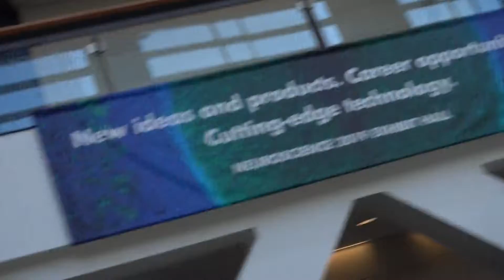BDMV 267 Aruna & Hari Sharma at SfN Chicago Oct 18, 2019